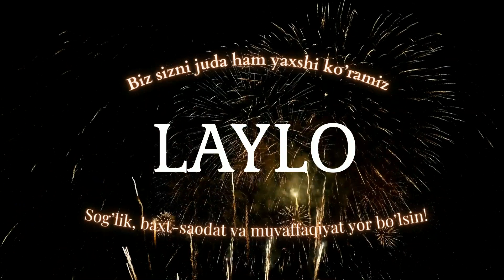Laylo ismiga video